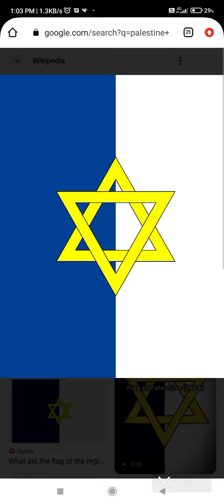EasyCut Then vs Now